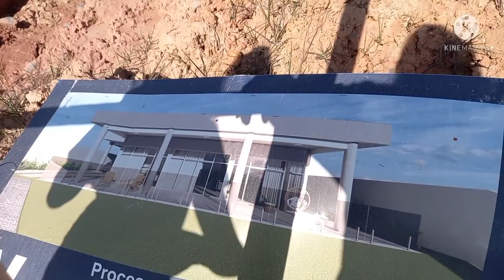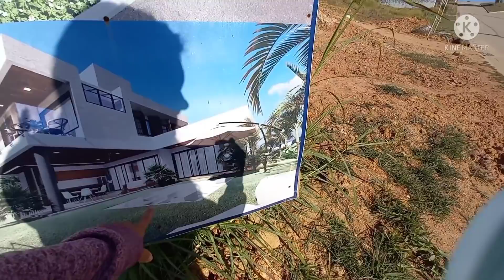Nosso dia colocando a madeira de volta na janela meu amor voltou para Resende novidades ➕ feijoada.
💕Obrigado meus amores pelo carinho
Esse é o meu Instagram👇